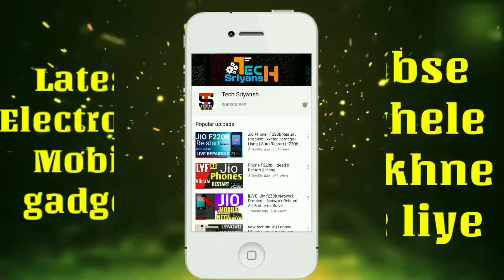Samsung Galaxy J3 Ear Speaker Problem | Samaung J3 Ear Speaker Problem | J3 Ear Speaker No Sound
Your Quereis:-

Samsung Galaxy J3 Ear Speaker Problem
Samaung J3 Ear Speaker Problem
J3 Ear Speaker No Sound
Samsung Galaxy J3 Ear Speaker No Sound

Dhanyavad 🙏🙏🙏🙏

Jay Hind.
Vande Mataram.

👉Redmi 20000mah Power Bank

👉My Personal Mic

👉Best 2nd hand mobile good condition and
good price